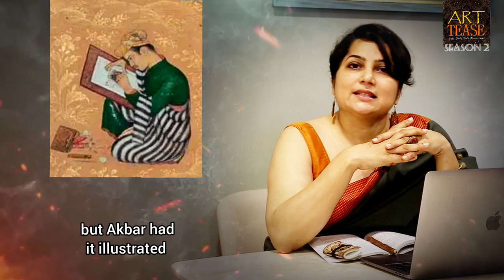Art Tease Season 2 | Eps-05 | Basawan | Save Art | SanDeepa | Indian Fine Artists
In today's Art Tease episode, we are covering Basawan, a renowned Mughal miniature painter who flourished during the reign of Emperor Akbar in the late 16th century. Known for his skilled use of color, keen observation of human nature, and innovative incorporation of portraiture in illustrations of Akbar's official biography, the Akbarnama, Basawan was one of the first Indian artists to experiment with Western techniques, evident in his use of strong contrasts of light and shade. He was a prolific painter who contributed to virtually all the great illustrated manuscripts produced during Akbar's era.
May your weekend be full of joy and creativity. Cheers!